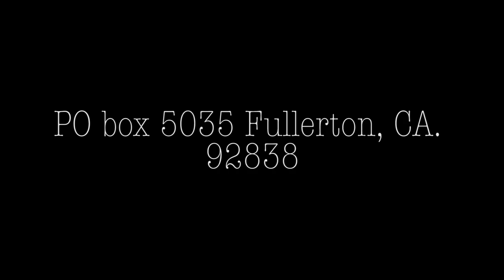IS THIS THE MOST FUN DRINKING GAME TO PLAY THIS SUMMER?!?!?!?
WATCH ME AND MY FRIENDS PLAY A NEW TYPE OF DRINKING GAME! water is what we are using inside the cups by the way no alcoholic beverages were being used in the making of this video. SHOUTS OUT @allyfiondaa ON TIKTOK FOR THE IDEA!!! THIS WENT BETTER THAN EXPECTED!

KEEP UP WITH THE BOYZ ON MY SNAP!!!
Snap: nick_grajeda

LISTEN TO OUR PODCASTS "Suburb Talks" ON ALL PODCASTING PLATFORMS!